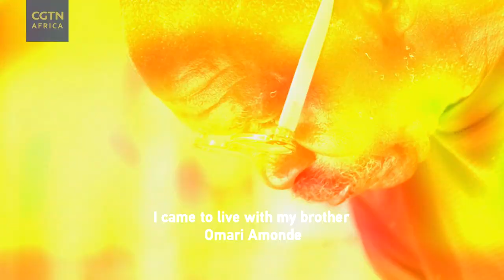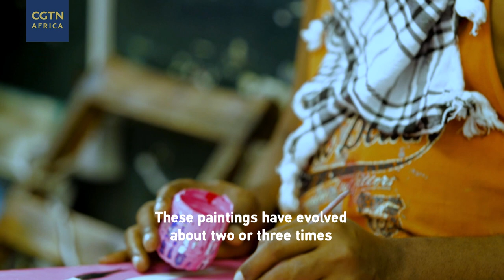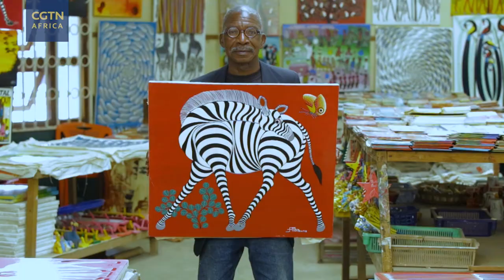Made in Africa: Tinga Tinga Art in Tanzania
Tinga Tinga paintings are a unique and visually stunning painting style that was developed in the second half of the 20th century in Tanzania, East Africa. It is one of the most widely represented forms of tourist-oriented paintings in Tanzania, Kenya and other neighboring countries. Today lets walk to Tinga Tinga village in Dar es salaam and meet Abdul Mkura , one of the best painters within Tinga Tinga team.